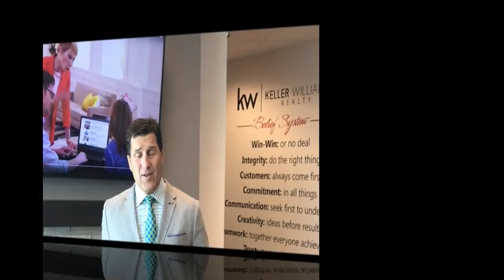3 things you should never say!